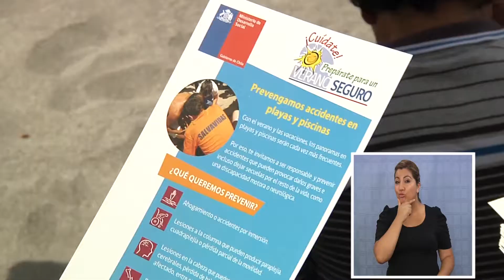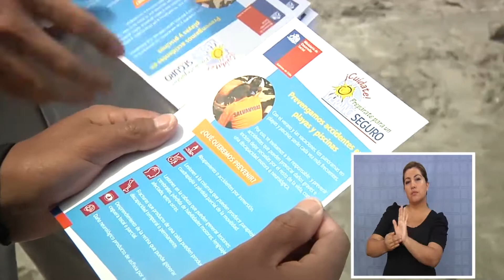CAMPAÑA DE VERANO SEGURO Iquique TV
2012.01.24: En Iquique, solo en Playa Cavancha, el año pasado 12 personas tuvieron que ser atendidas por los servicios de emergencias, cifras que preocupan cuando la mayoría de los afectados son menores de edad